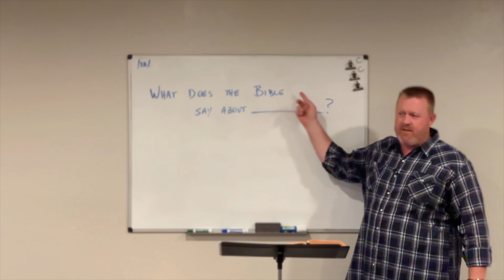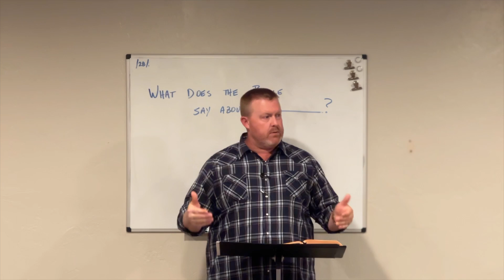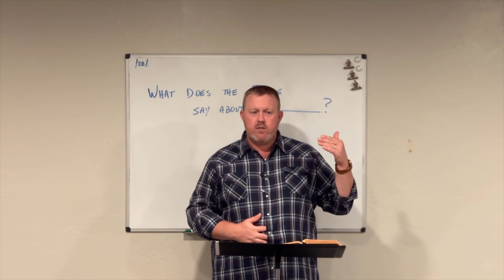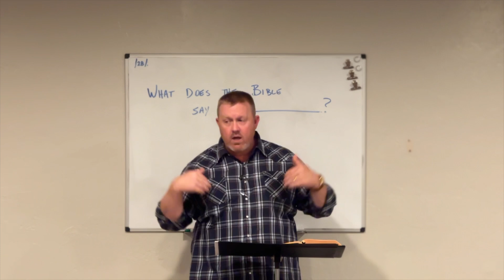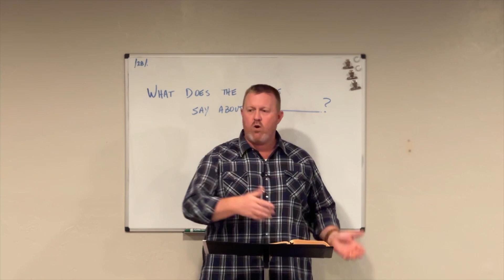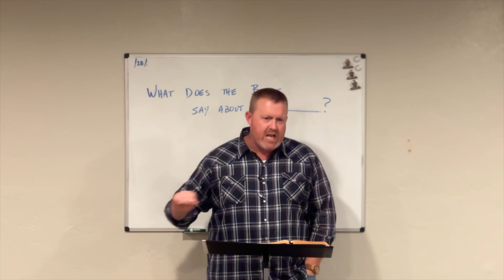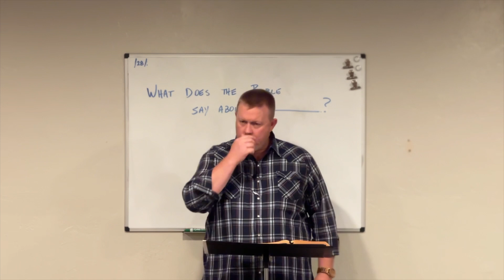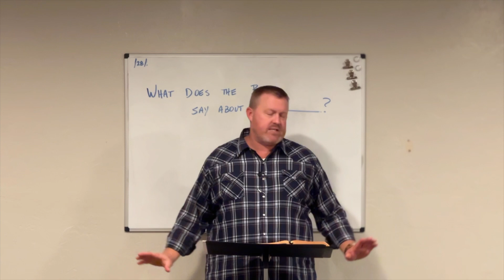WDTBS?, Self-harm – 1 Corinthians 6:19-20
7/31/24 – Wednesday Day Evening Service. A series on social issues and the Bible. What does the Bible say about ________?